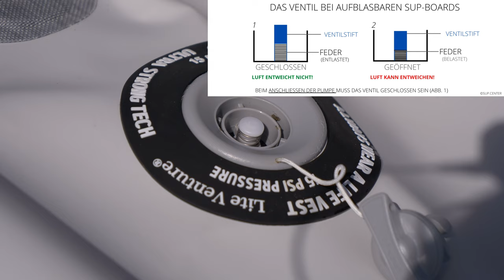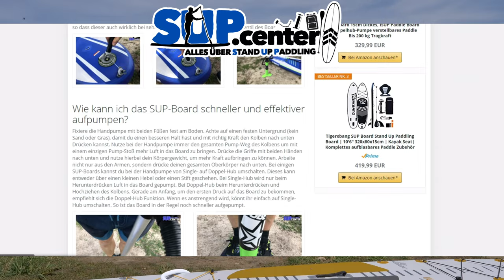Aufblasbares SUP-Board RICHTIG AUFPUMPEN | Tipps & Tricks | Ventil, max. Druck uvm. | SUP Grundlagen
Das Aufpumpen von aufblasbaren SUP-Boards ist gar nicht schwierig. Wir erklären im Detail alles zum SUP-Ventil, zur SUP-Handpumpe und gehen dabei auf einige Tipps und Tricks ein, die das Aufpumpen von iSUP-Boards (inflatable) vereinfachen. Außerdem klären wir einige viel gestellte Fragen zum Aufpumpen von Stand-Up Paddle Boards, die uns immer wieder gestellt werden. Was muss ich beim SUP-Ventil beachten? Warum zeigt meine Pumpe keinen Druck an? Wie viel Luft muss ich auf mein SUP-Board aufpumpen? Woher weiß ich wie viel Druck auf mein SUP-Board gepumpt werden muss? Passen alle SUP-Pumpen bei meinem SUP-Board? Ist das Ventil bei SUP-Boards immer gleich? Nach dem Anschauen dieses Videos / dieser Anleitung sollten zum Aufpumpen eigentlich keine offenen Fragen mehr sein. Wenn doch, können diese natürlich gerne als Kommentar unter dem Video gestellt werden.

»SUP Pumpen bei Amazon*«
✗Jobe Triple Action Pumpe*
✗Fanatic HP6 Triple Action*
✗Brunelli Triple Action Pumpe*
✗Bravo Doppelhubpumpe*
✗Star Pump 8 elektrische Pumpe*

Inhalt vom Video
00:00 Anleitung zum Aufpumpen
01:00 Board auspacken & ausrollen
01:37 Unterschiede bei Handpumpen
02:25 SUP-Handpumpe im Detail
04:48 SUP-Ventil im Detail
07:25 Wie viel Luft muss auf das Board?
08:39 Aufpumpen des Boards
09:19 Warum wird kein Druck angezeigt?
10:17 Pumpschlauch abziehen ohne das Luft entweicht
10:35 Warum wir keine elektrischen Pumpen benutzen

»Unsere SUP-Ausrüstung«
✗ProLimit Trockenanzug (Steffen)*
✗Starboard Trockenanzug (Franzi)*
✗Starboard Tiki-Tech Paddel*
✗Wasserdichte Neoprenschuhe (Ascan)*
✗HF-Buddy Quick-Release Gurt*
✗Restube (Classic)*
✗Schwimmhilfe Camaro*
✗Baltic Axent Schwimmhilfe
✗Dry Bag*